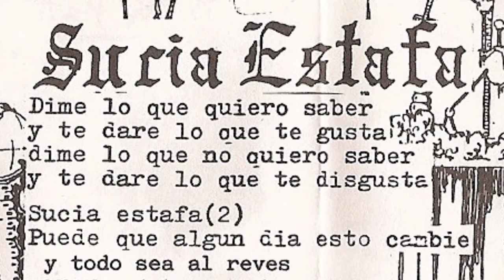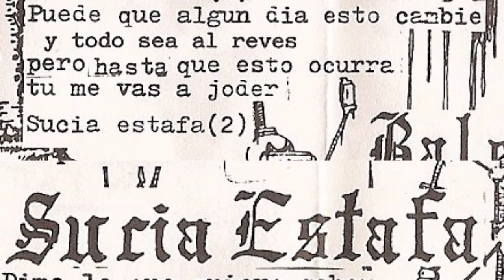CENSURA - Sucia estafa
Banda de Donosti que le metian al metal cañero. En 1991 grabarian su primera maketa "Paranoia" grabada y editada en Buenavista. El grupo lo formaban Odei (guitarra y coros), Txarly (bajo), Patxi (voz) y Guti (bateria).